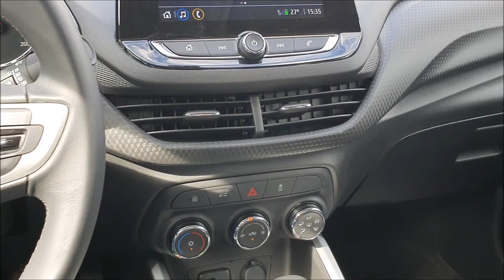Avaliação: Novo Onix Plus 2021 Midnight - preço, consumo e impressões ao dirigir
A nova versão Midnight do Onix Plus na linha 2021 agrega um design esportivo a uma melhor relação custo x benefício, mantendo qualidades de performance, espaço e dirigibilidade. Neste artigo relatamos nossas impressões de test-drive.
O Chevrolet Onix Plus é um sucesso do mercado: 2º carro mais vendido do Brasil, só perde para ele mesmo na versão Hatch - o que é uma prova mais do que robusta que essa nova geração do compacto fabricado no Rio Grande do Sul agradou.
Muito disse se deve à boa relação custo benefício - que já foi melhor no lançamento -, mas que ainda se mostra favorável sobretudo nessa série Midnight, precificada em R$ 81.390.
Para efeito de comparação, o concorrente na linha VW seria o Virtus 200 TSI Comfortline com o pacote Tech I, que sai por R$ 88.420 - mais de R$ 7.000 a mais.
Já na linha Toyota, o Yaris sedã XS Connect sai R$ 89.760, e conta apenas com 2 airbgs. Caso se opte pela versão XLS Connect, mais alinhada ao Onix Midniht em termos de equipamentos e segurança, o preço do sedã compacto nipônico sobe a R$ 95.760 - nada menos que R$ 14.370 a mais.
Além de visual externo totalmente preto - que agrada muito - ele conta com nova grade tipo colmeia em preto brilhante, faróis tipo projetor com máscara negra, rodas pintadas de preto de 16 polegadas com design exclusivo.
Os emblemas são todos pretos, incluindo a gravatinha da Chevrolet, conferindo um destaque de esportividade adicional.
Posiocionado entre a versão LT e a topo de gama, Premier, o Onix Plus Midnight vem de série com volante multifuncional com revestimento em couro, bancos revestidos em couro sintético preto, sistema MyLink compatível Android Auto e Apple Car Play com tela de 8 polegadas, ar-condicionado (manual) e direção com assistência elétrica.
Há ainda acendimento automático dos faróis por sensor crepuscular, sensor de estacionamento traseiro e câmera de ré , chave presencial para destravamento das portas e partida da ignição por botão.
Entre os itens de conveniência destaca-se controlador para limitar a velocidade e piloto automático, volante com regulagem de altura e profundidade, banco com regulagem de altura, entre outros itens.
No quesito segurança, ele traz seis airbags, freios ABS, controle eletrônico de estabilidade e tração e assistente de partida em rampa.
Interior
Por dentro, o Onix Plus Midnight oferta uma boa posição de direção, com um painel que combina instrumentos analógicos (velocímetro e tacômetro) com um display digital central um tanto pequeno, mas capaz de exibir uma grande quantidade de informações dinâmicas e de viagem.
O botão de partida (sem chave) adiciona mais conforto para o motorista. Claro, a tela sensível ao toque se destaca no console central, mas as saídas de ar são muito baixas para abrir espaço e, apesar do ar-condicionado ser analógico (e não de controle digital, como a versão topo de gama, Premier, com opcionais), ele sente um pouco para resfriar a cabine.
Os passageiros traseiros também desfrutam de bom espaço para as pernas e, embora o porta-malas não seja o campeão da categoria, ainda assim o volume de 469 L o coloca no mesmo nível doe Corolla.
Como anda
Chevrolet Onix Plus Midnight 2021 Turbo Automático - fotos, preço, consumo e teste
O destaque do Onix Plus Midnight é o comportamento dinâmico. O excelente motor 1.0 L de 3 cilindros em linha com turboalimentador, 16 válvulas e temporização variável, que oferece uma potência de 116 cv a 5.500 rpm tanto com gasolina quanto etanol. O torque é de 16,3 kgm entre 2000 e 4500 rpm, com gasolina, subindo para 16,8 Kgfm quando abastecido com álcool.
Esse motor está acoplado a uma caixa automática com um conversor de torque de 6 velocidades que funciona bem, embora apresente alguns solavancos se formos bruscos com o acelerador.
O motor pequeno e a caixa respondem em aceleração: 0-100 km / h em 10,4 s; 0-400 m em 17,2 se 0-1000 m em 28 s; enquanto recupera de 80 a 120 km / h em D em 7,2 s. Nada mal para um sedã de 4,47 metros de comprimento e 1.117 Kg - uma performance que o habilita a sair de sair de férias em família com segurança.
O consumo? Muito baixo: 12 km/l de gasolina em cidade, e 15 km/l em estrada. Com etanol 8,6 km/l e 10,9 km/l, respectivamente. Em Brasília (DF), em percurso 50% urbano/50% rodoviário, obtivemos 12,6 km/l.
As suspensões têm uma configuração bastante suave, o que proporciona um agradável conforto de condução nas imperfeições urbanas. Por outro lado, a carroceria inclina-se um pouco ao virar (rolar), mas isso não implica nenhum perigo: o carro mantém muito bem as trajetórias e sempre transmite segurança ao motorista.
Outro dado favorável: freia de forma excelente, pois de 100 km/h a 0 leva apenas 38 m para parar.
Conclusão
O Chevrolet Onix Plus Midnight, em poucas palavras, justifica seu sucesso com atributos de design, performance, espaço, conforto e gama de equipamentos, associado com o preço mais competitivo do segmento.